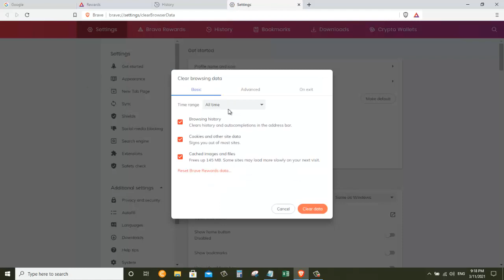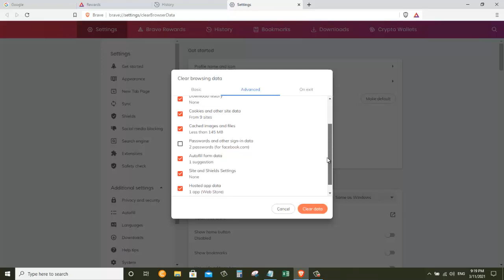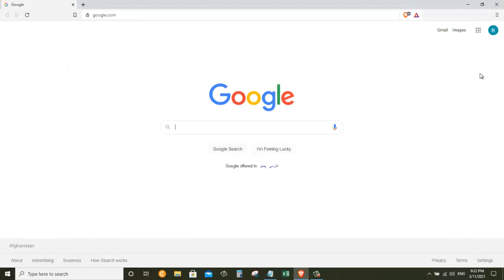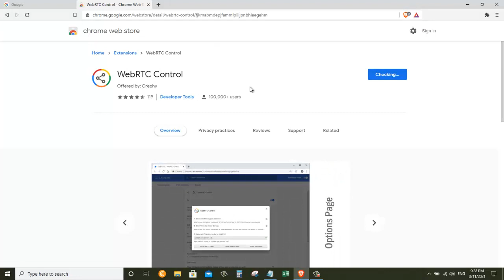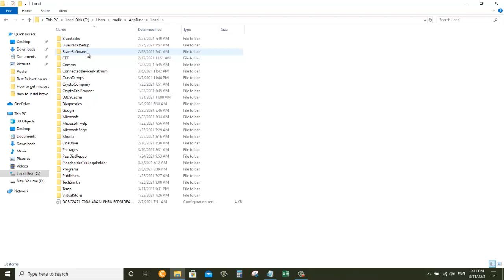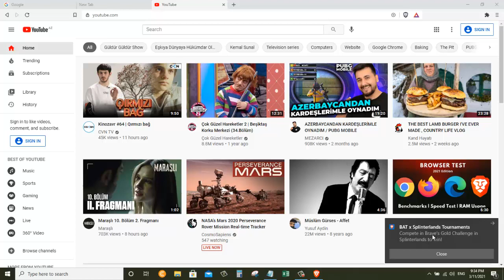How to solve ads not showing on brave browser |100 % working | Get 8x more BAT tokens on Brave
Hey guys, in this video I am going to show you how you can solve ads not showing on brave browser, these solutions will work 100% as I've tried them on my brave browser and got the result. You can get up to 8x more BAT tokens on brave browser using these tricks.